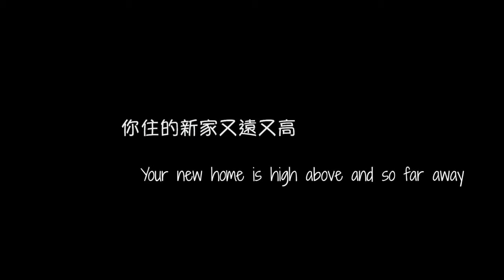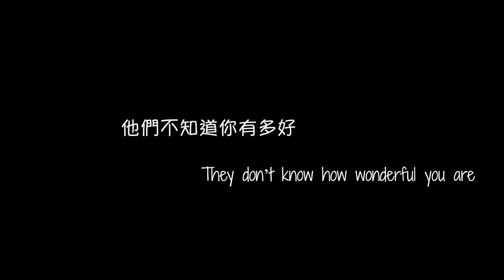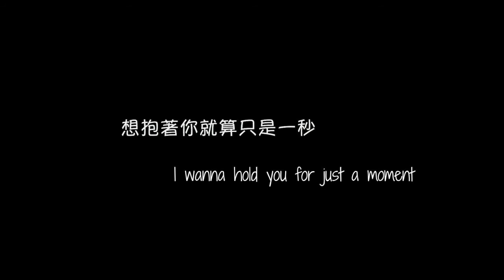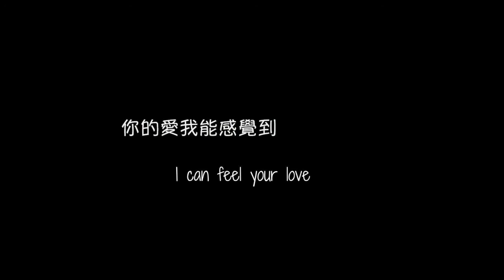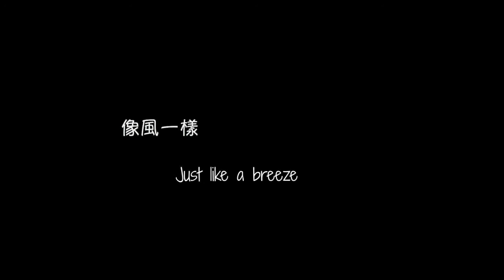✈ tropria單單♡[Eng sub]tropria 單單-爺你好嗎How are you grandpa (original自創曲)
✈ 我從小就喜歡飛機，喜歡機場的人事物，喜歡訪問機師,簽派員,地勤,空服,機務,航勤和航管人員，喜歡波音，喜歡航空的歷史，我並沒有在航空公司工作，因為我喜歡擁有旁觀者能相對自由的角度，用文字和音樂來紀錄飛行世界的美好。目前已發表超過400篇文章和20首以上的創作曲。

我厚臉皮的稱自己是用音樂飛行的機長，歌詞是我的飛行計劃，旋律是我的航圖。哈哈，真心謝謝你們的降落和陪伴，也謝謝每一位為航空業辛苦付出的飛機人 ：）